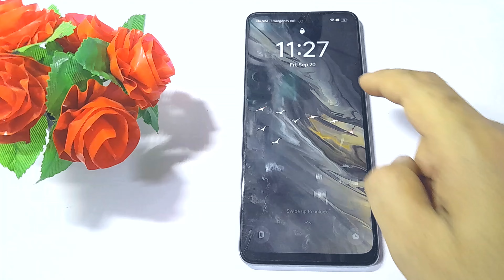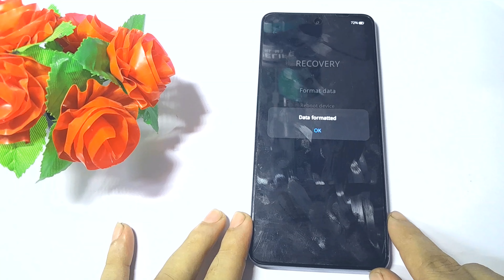Oppo A3x Hard Reset | Oppo A3x A3x 5G (Cph2641) Hard Reset Password Unlock